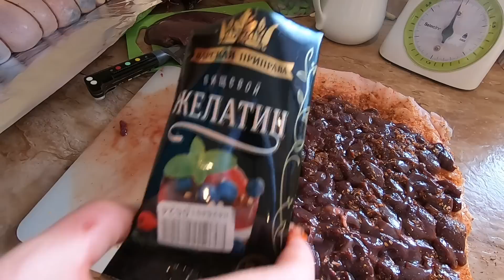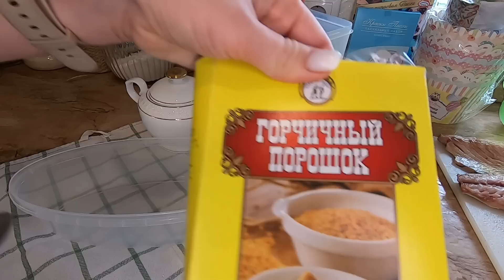Меню на ПАСХУ - рецепты КУЛИЧЕЙ!Мясные деликатесы-куриный и печеночный рулеты,грудинка,вяленое мясо!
Заказать карту Ренессанс с бонусом 3000 рублей при трате в 3000 рублей + бесплатное обслуживание

Реклама. КБ "Ренессанс Кредит" (ООО), ИНН 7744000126, лицензия №3354 2Vtzqvb7HTt

Рецепты:
1. КУЛИЧ «КЛАССИЧЕСКИЙ»:
Молоко  0,5 литра
Соль 1 ч. лож.
Ванильный сахар 2 пакета (20 гр)
Сливочное масло  82,5 %  100 гр
Яйца = 6 желтков + 2 целых
Изюм   300 гр
Расстойка в духовом шкафу при темпер. 50 град:
1я – 1час
2я- 1 час
3я - (в формочках) – 30 мин
Выпекать 30 мин при температуре 160-170 ргад.

2. КУЛИЧЬ « ТВОРОЖНЫЙ»:
Соль 0,5 ч.лож.
Сода 1 ч. лож.
Яйца 5 шт
Сухофрукты 200 гр
Выпекать 1 час ( накрыть формы фальгой) при температуре 170 гр

Глазурь:
Белок 100 гр
Сахарная пудра 200 гр
Щепотка лимонной кислоты

3. ВЯЛЕНОЕ МЯСО:
Любое мясо засыпаем солью, выдерживаем в холодильнике 2 суток.
Обмываем от соли, обваливаем в специях.
Вялим 2-3 суток.
4. РУЛЕТ  « ПЕЧЕНЬ В САЛЕ»:
Сало тонкое
Специи
Печень свиная
Варить при минимальном кипении 2 часа.
Выдержать под пресом 12 часов.
5. РУЛЕТ «КУРИНЫЙ»:
курица
Специи
Пассированый лук
Укроп
Запекать в фольге в духовке при 180 гр – 1 час.
6. ГРУДИНКА « В ЛУКОВОЙ ШЕЛУХЕ»:
грудинка
Лук, чеснок, перец горошек, зира, лавровый лист, луковая шелуха
Соляной раствор на 1 литр воды 2 ст.лож. (без горки) соли
Варить при минимальном кипении 1 час.
Обвалять в натертом чесноке, перце и паприке.
7. ВЯЛЕНАЯ СКУМБРИЯ:
Скумбрия филе
Посолочная смесь = 1часть соли + 1частьсахара + 1часть горчичного порошка
Выдержать в посолочной смеси 5-6 часов.
Вялить 1 сутки.